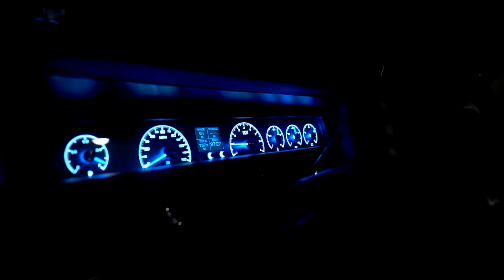Day in the life with The Pouncey Brother's